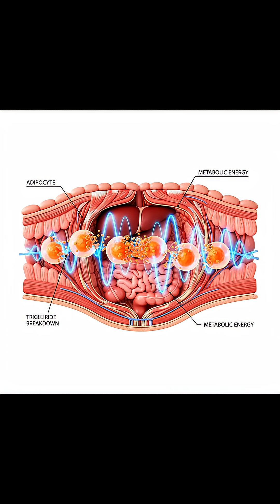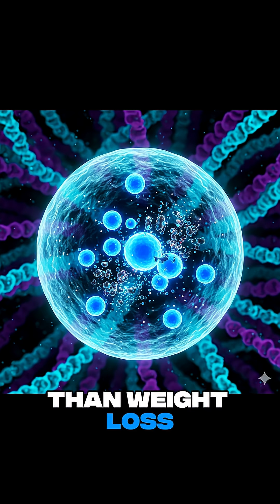What really happens to your body during a 36 hour fast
Fasting for 36 hours might sound intense… but the science behind it is amazing.

🔸 After 12 hours:
Your body runs out of stored glucose and switches to fat-burning mode.
Insulin drops, and belly fat becomes the main fuel source.

🔸 After 18–24 hours:
Your body enters deep ketosis.
This means you're burning fat rapidly, reducing inflammation, and improving mental clarity.
Many people feel surprisingly energetic at this stage.

🔸 After 24–36 hours:
A powerful process called autophagy kicks in.
Your body starts repairing damaged cells, removing toxins, and even improving gut health.
This is one of the biggest reasons fasting promotes healing.

🔸 Weight Loss Benefits:
Less insulin… more fat burn.
Better digestion… reduced bloating.
Clearer skin… and a lighter, healthier body.

But remember — fasting isn’t for everyone.
Always listen to your body and stay hydrated.

Fasting is more than weight loss…
It’s cellular healing from the inside out.